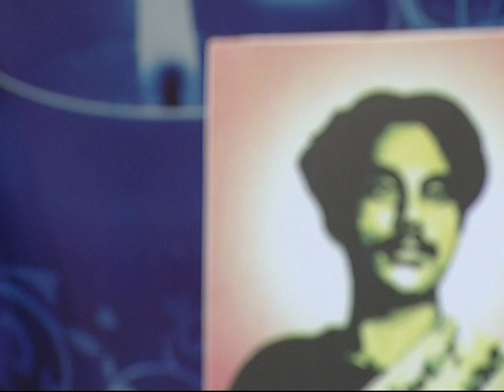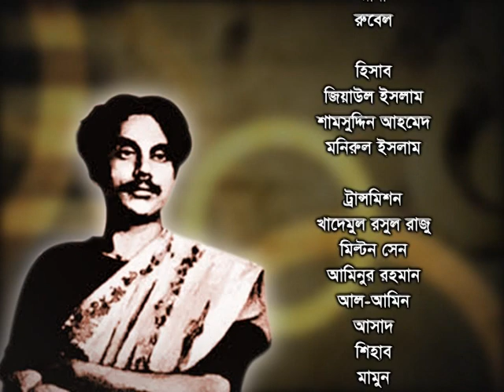SHAMMER NAZRUL - Khilkhil Kazi with Kolpona Anam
Directed by Punam Priyam